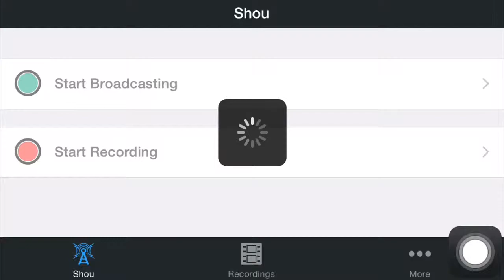Clash of clans | all giant attack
Hello everybody today we attack someone with only Giants